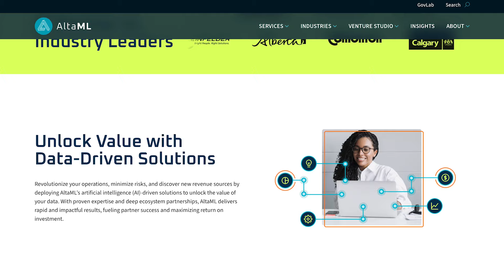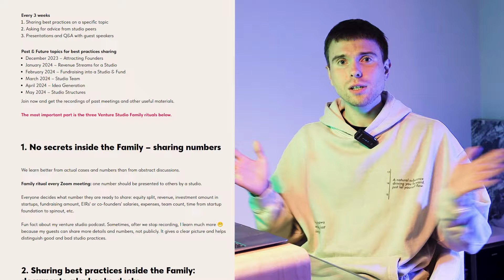What AI products to build? Insights from an AI Venture Studio AltaML. Cory Janssen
Here are 10 insights from an AI venture studio, AltaML. Its co-founder Cory Janssen sold Investopedia to Forbes in 2007 and created 10 other niche “pedia” websites, spending millions annually on freelancers. In 2015, Cory attempted to launch a project on algorithmic content generation at the University of Alberta, which failed but led him to the local AI and ML academic community. It inspired him to launch AltaML in 2018, which has been developing AI products for corporations and, since 2021, employed the venture studio model. Insights:

1. Cory initially believed 80-90% of AI projects had commercial potential, but reality showed only 10-20% of 450 use cases were viable.

2. After working on hundreds of AI projects, they pivoted to focus on industry-specific solutions due to competition from major players in the horizontal layers of technology. AltaML has seen the most success in finance, particularly asset management, and is exploring opportunities in clean tech and healthcare. Deep vertical knowledge and data insights are their competitive edge.

3. As a studio, they launched 6 companies with a pipeline of 15 to 20 new ideas.

4. Their AI labs & services generate cash flow, which helps them to cover costs for the studio & launch new companies. They also use external funding.

5. Investment stages of their startups: 1) Experimentation: $10,000 to $20,000; 2) Development: $150,000; 3) Pre-seed: $500,000 to $750,000 in tranches; 4) Seed round: Co-lead with at least 25% external investment.

6. In the past, AltaML made the mistake of taking too much equity from founders, which led to complications. Now, they aim for a balance, taking 10% to 25% of common equity at the outset, depending on the extent of their involvement.

7. Ideal cap table for new startups: 60% founders, 15% stock option plan, 25% AltaML.

8. Cory compares the current hype around AI to the early days of the internet, predicting a significant shakeout similar to the dot-com bubble. He anticipates that, just as the post-dot-com era led to substantial value creation on the internet, a similar pattern will occur with AI, where the real value will emerge following an initial hype cycle.

9. Early attempts to form joint ventures with large corporations were difficult due to challenges in corporate innovation and changes in executive leadership, which disrupted ongoing projects. Cory noted that corporate environments often reward risk aversion, which conflicts with the entrepreneurial approach needed for innovative AI projects.

10. For more insights, watch our full interview with Cory; sorry for publishing it so late (we recorded it ~1 year ago).

00:00:00 Intro
00:01:17 Venture Studio Family Community
00:02:30 Cory’s career path
00:06:04 Portfolio & corporate partnerships
00:11:04 Studio structure
00:15:59 AltaML’s business model
00:21:57 Founder relationships
00:38:07 AI Across Sectors
00:43:28 Studio funding models
00:52:55 More Insights

Max Pog:
1. Free: read this Family Office & VC report to know the latest FO investment trends
2. Free: Read my 7-month research on startup studios
3.
5. Join a free WhatsApp community for venture studios
6.